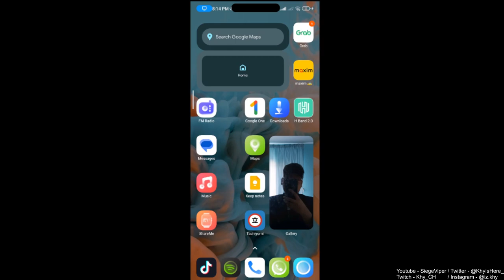Learning From Mistake! | Mobile Legends After Years! #40